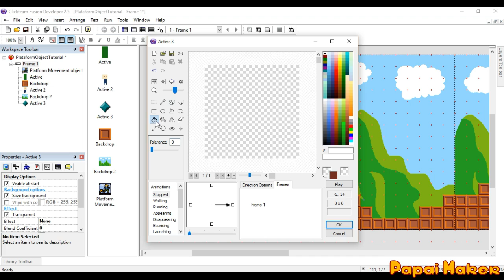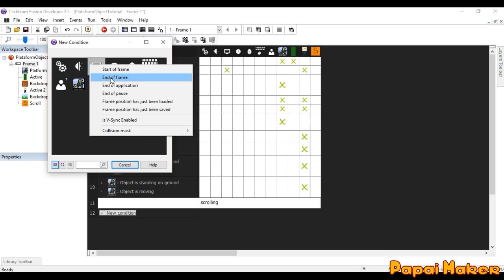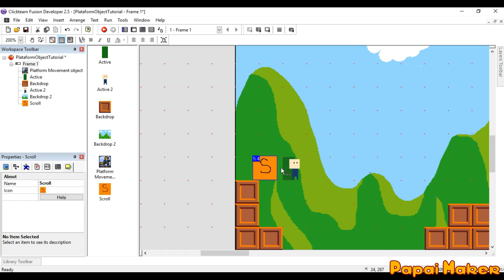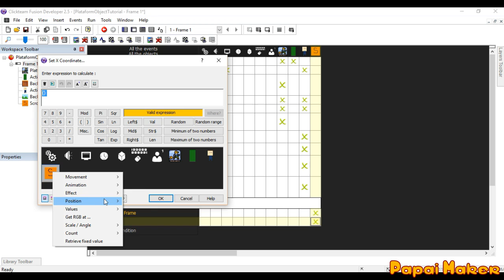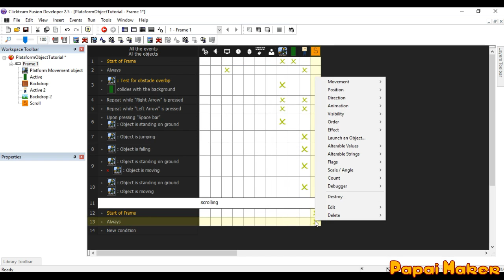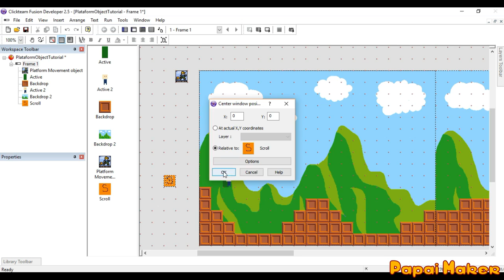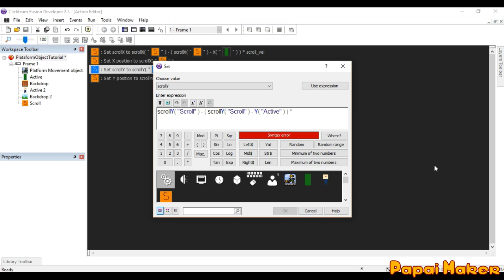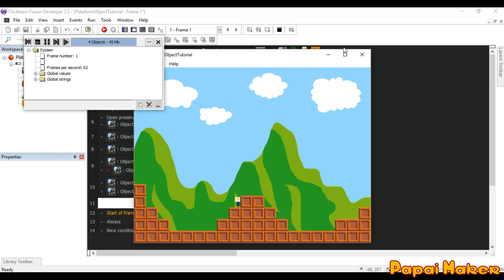#03 - Tutorial Clickteam Fusion - Jogo de plataforma - Scrolling Suave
Neste vídeo fazemos um sistema para o scrolling ficar mais suave e não dar dor de cabeça no player.. kkk